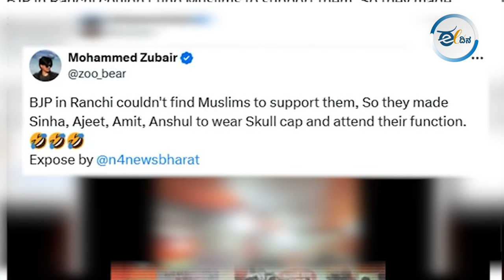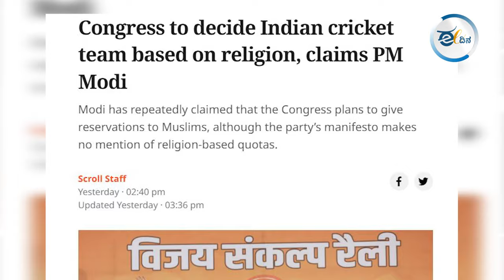ಹಿಂದೂಗಳಿಗೆ ಮುಸ್ಲಿಂ ಟೋಪಿ ಹಾಕಿದ ಮೋದಿ!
ಮೋದಿ, ಮುಸ್ಲಿಮರ ವಿರುದ್ಧ  ಕೆಂಡಕಾರುತ್ತಿದ್ದಾರೆ. ಧಾರ್ಮಿಕ ದ್ವೇಷದ ಜ್ವಾಲೆಗೆ ಸಿಲುಕಿಸಿ ಹಿಂದೂ ಮತಗಿಟ್ಟಿಸಿಕೊಳ್ಳುವ ತಂತ್ರ ಹೆಣೆಯುತ್ತಿದ್ದಾರೆ. ಆದರೆ, ಮೋದಿ ಪರಿವಾರ ಮಾತ್ರ ಅದೇ ಮುಸ್ಲಿಮರನ್ನ ದೇಹಿ ಎಂದು ಬೇಡ್ತಾ ಇದೆ.